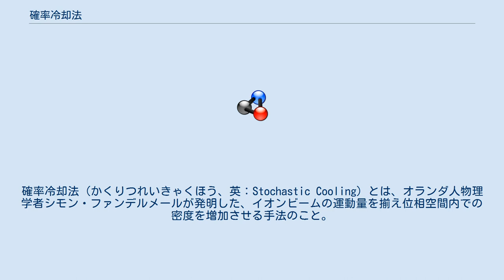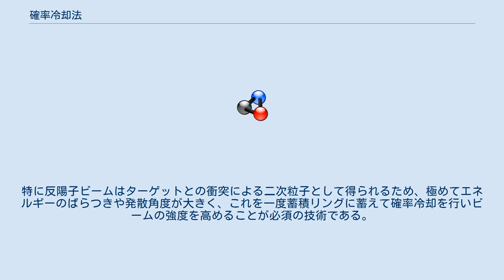確率冷却法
確率冷却法（かくりつれいきゃくほう、英：Stochastic Cooling）とは、オランダ人物理学者シモン・ファンデルメールが発明した、イオンビームの運動量を揃え位相空間内での密度を増加させる手法のこと。
 この方法は、それまでイオンビームの位相空間での体積の保存を表すリウヴィルの定理を超える発見として評価され、ウィークボソンの発見に決定的な役割を果たしたとして1984年度のノーベル物理学賞の受賞理由になっている。
 確率冷却法は一種のフィードバックであり、位相空間内の粒子の位置や運動量などの情報を元にして、粒子毎の中心値からの誤差を補正して、位相空間の中心付近に粒子を集めるものである。
実際の実験においては粒子一つ一つの情報を得ることは不可能なため、一定時間内のイオンビームの一部集団の情報を得ることで、徐々に補正を掛けていき、最終的に位置や運動量を揃えていく。
 位置や運動量のばらつきは、ビームの重心系において気体分子運動論を適用することにより、重心の周りでの速度のばらつき、すなわちビームの温度とみなすことができるため、これを低減する手法をビーム冷却と呼ぶ。
確率冷却法は、個々の粒子から見ると一定の確率で冷却されていくことからその名で呼ばれている。
 加速器および蓄積リング内での運動量を測定するための運動量測定装置と、位置を測定するための位置測定装置、実際の補正電圧をかける補正用電極と、高周波アンプなどの信号処理系からなる。
測定系で中心からのずれに比例する信号を得て、補正用電極にフィードバック電圧をかける。
 高温イオンビームの冷却に用いられる。
特に反陽子ビームはターゲットとの衝突による二次粒子として得られるため、極めてエネルギーのばらつきや発散角度が大きく、これを一度蓄積リングに蓄えて確率冷却を行いビームの強度を高めることが必須の技術である。